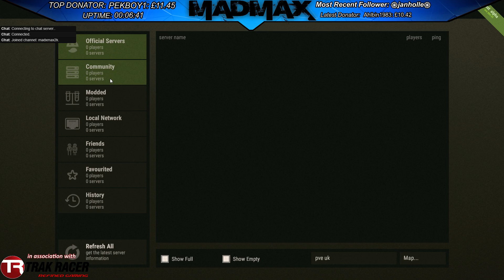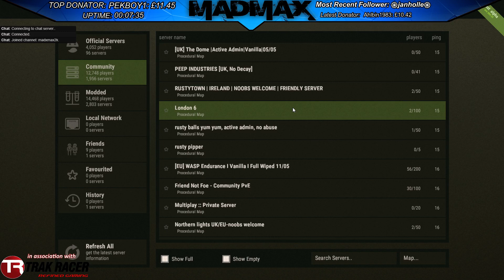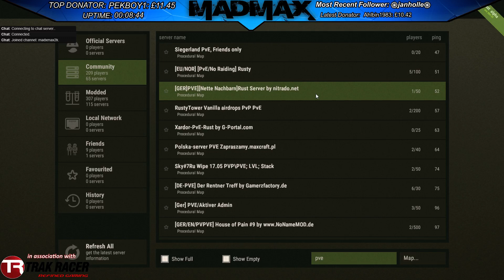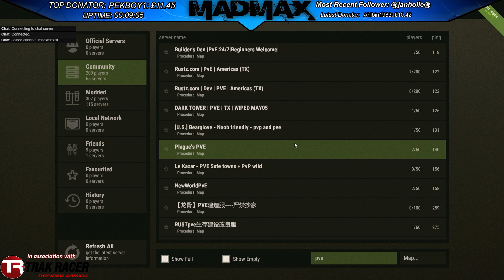#1 | RUST | Let's Get Rusty With The Stimp Machine 18/05/2016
Stimpy attempts to teach an old dog new tricks about rust, which have had for a long time but never really played or got into, until now, I think I am actually hooked, this is however only a PVE server not a PVP -- Watch live